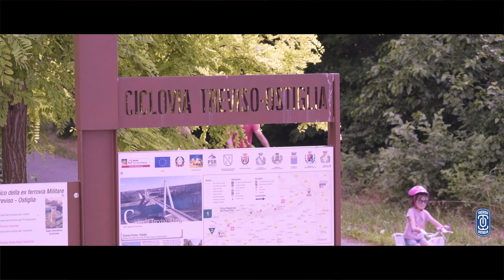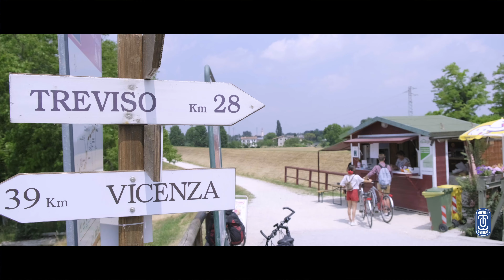Ciclovia Treviso Ostiglia, il video ufficiale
Il video ufficiale della Ciclovia Treviso Ostiglia